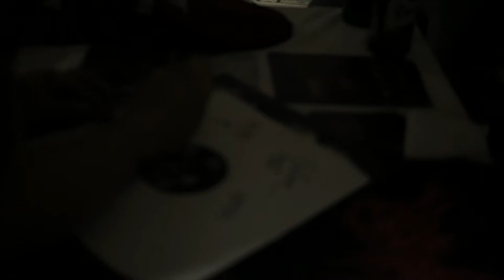Katalepsy & AnimeTorment Czech Tour report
Katalepsy & Anime Torment Czech run autumn 2019 report